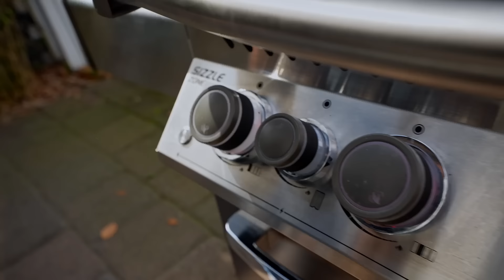Cola Fleisch mit Kirschen?! konnte ich meine Frau überzeugen?!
Cola Fleisch -  Pulled Beef - Cherry-Coke-Burger

Heute gibt es Cola Fleisch aus dem Dutch Ofen. Du kannst das ganze natürlich auch im Backofen oder auf dem Herd nachkochen. Das besondere in diesem Rezept ist das Zusammenspiel aus süß, sauer und herzhaft. Du kannst das Cola Fleisch zu Kartoffeln oder Nudeln essen, oder aber du machst richtig leckere Cherry-Coke Burger daraus.

✏️Hier gibt’s die Zutatenliste, mit der du ca 20 Burger basteln kannst

Ca 1,3 kg Schmorstück ( z.b. falsches Filet vom Rind )
1 Paket Suppengrün ( Möhren, Lauch, Sellerie )
2 stk Petersilienwurzel
3 Knoblauchzehen
3 EL Tomatenmark
2 EL GeschMAX Tsumami
3 EL Worcestershire Sauce
Etwas Weißweinessig
500 g BBQ Sauce nach Wahl
1 Glas Schattenmorellen
1L Cola

Für die Burger:
Buns
Krautsalat
Saure Gurken

Mein Equipment:
Go pro creator Edition*:

Drohne 1:
Dji Mavin Air 2*

Drohne 2:
Dji Avata

Handy:
I phone 13 Pro MAX*

Kamera:
Sony A7 iv*

Objektiv:
Sony GM ii 24 - 70mm*

Laptop:
MacBook Pro 16''*

Bearbeitung - Programm
Für den Pc: DaVinci Resolve studio
Auf dem Handy: CapCut